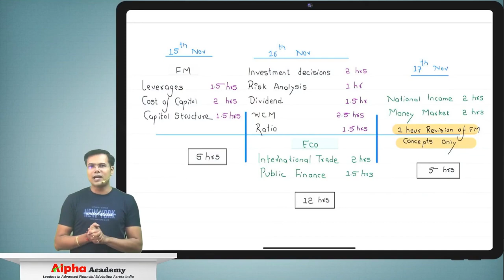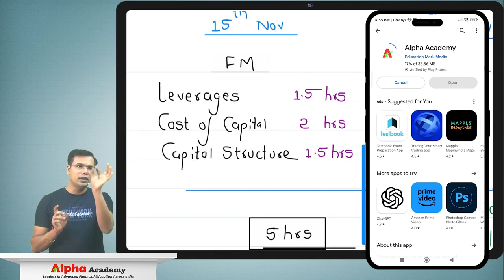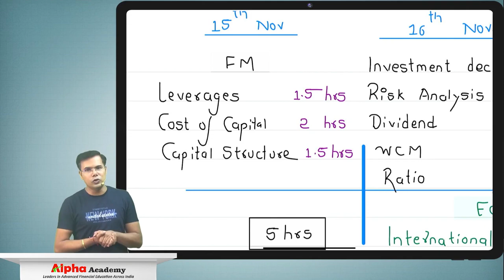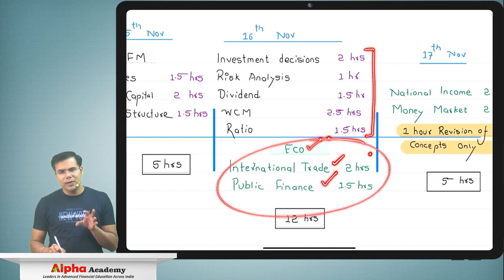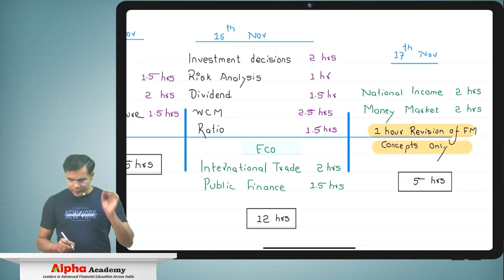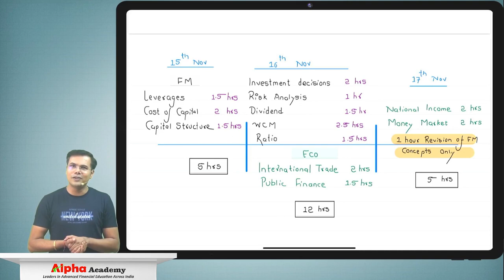CA Inter FM Eco 1.5 days Preparation Strategy | Nov 2023 |CA Praveen Khatod